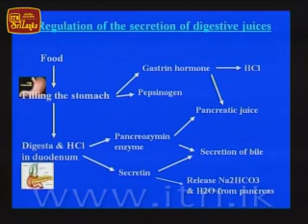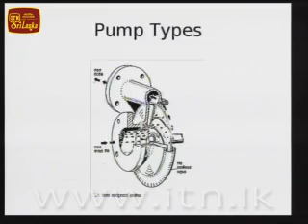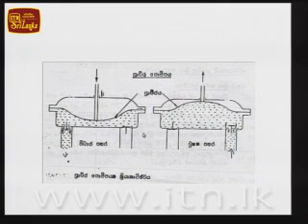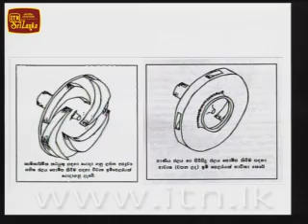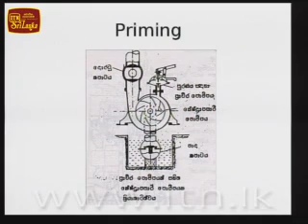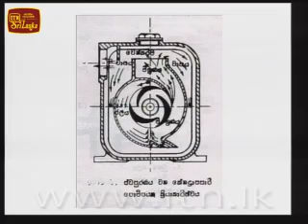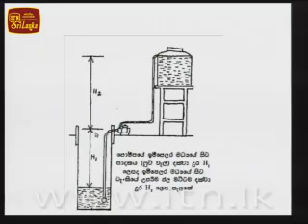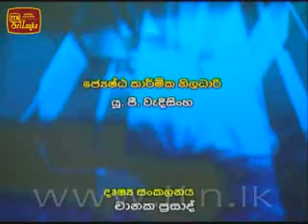Thakshilawa AL Agriculture 2013 Lesson 1